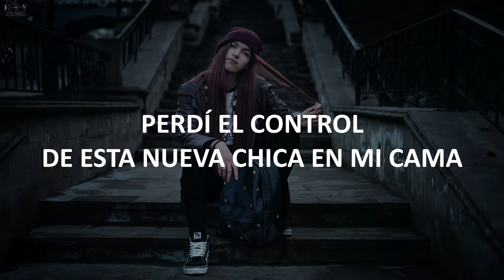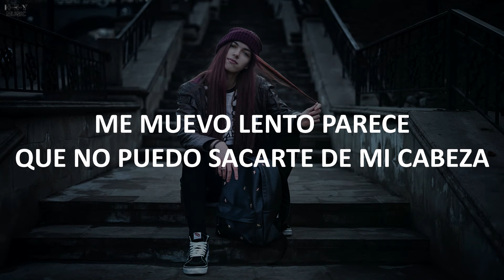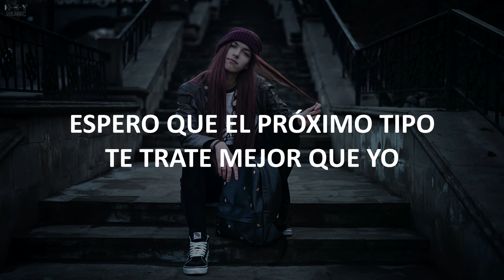nvsh - Far Gone ft. Yung Divide (Sub Español)